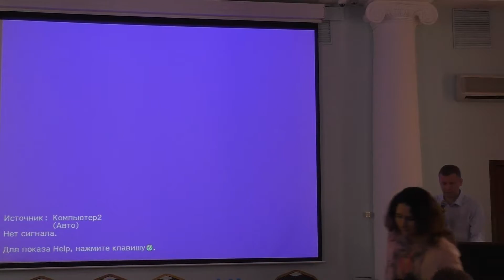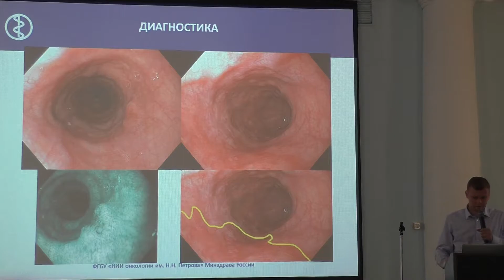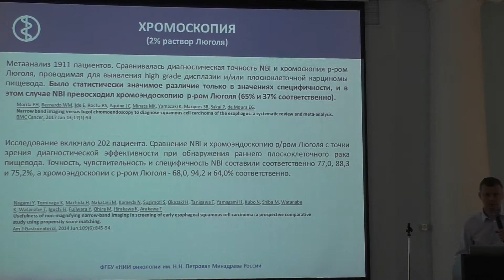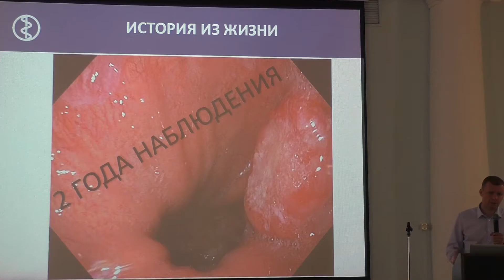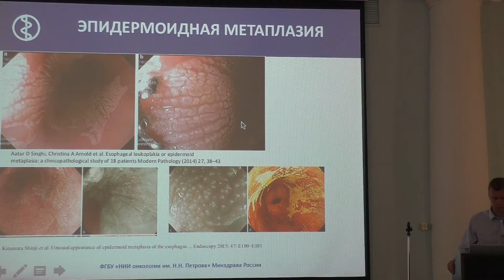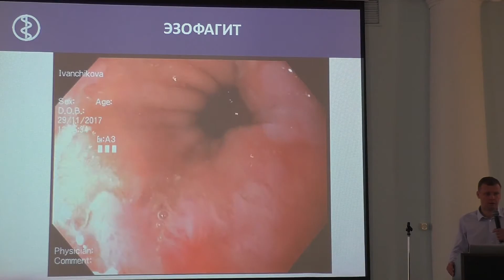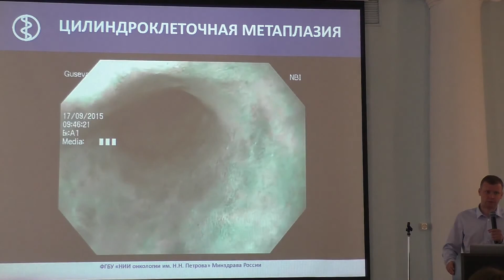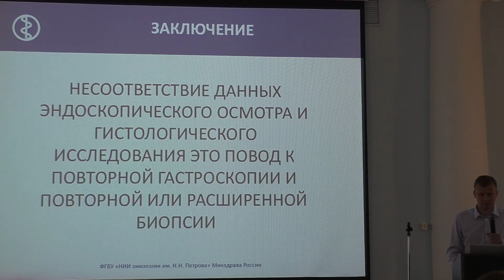04 Ткаченко ОБ Эндоскопическая диагностика патологии Пищевода